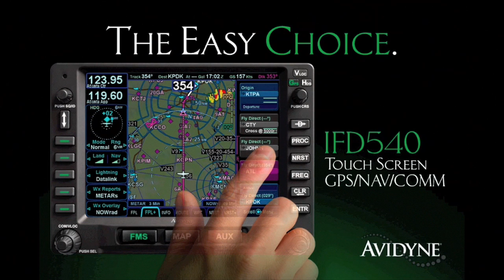Aero-TV: Bob Hoover At Airventure - Getting a Little Help Along the Way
Aviation's Greatest Living Legend Talks About His Life In Aviation (Part 3)

ANN is pleased to offer you yet another snippet from the public conversations that took place with Bob Hoover at AirVenture 2011... where he was honored for a lifetime of aviation excellence. In this program, Bob continues his discussion about his life in aviation, in a segment entitled, 'Getting a Little Help Along the Way.'

Ask any pilot who he (or she) thinks is the best he ever saw and depending on how long they've been in the business, the answers might surprise you... BUT, for anyone who had the grand opportunity to see much of the Golden Age of GA, its hard to forget the grace and professionalism exhibited by Robert A. "Bob" Hoover -- a man whom many have no hesitation calling the best they ever saw.

Bob did it all... he was a fighter pilot, test pilot, airshow pilot and all-around nice guy... and virtually any conversation that involves this gentleman mentions two thing... the seemingly effortless skill he displayed in the air and the kind, good manner he displayed wit all he has met. Bob not only proved himself to be a living legend, he is certainly one of the nicest guys we have ever met.

Later this month, January 24, 2012, to be exact, Bob will celebrate his 90th birthday. As one of our dearest friends, we can only wish him many more happy years amongst us... and celebrate an amazing life that serves a lesson to us all... that truly great men have taken on the role of pilots... but few of them have done so with the good grace and manners of Bob Hoover.

Of all the wonderful honors I have had in this life, few could equal the words I heard again and again over the last few decades... and most recently at the 2011 AirVenture event that celebrated his life so well and visibly... "Jim Campbell, my old friend!" Yeah... that has quite a nice ring to it... eh?

Herewith, let's spend a few moments with Bob at AirVenture 2011... where he was clearly having a ball telling the tales of a life well-lived.